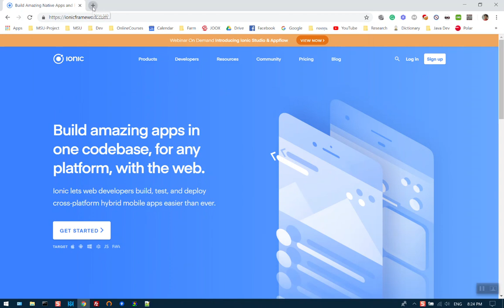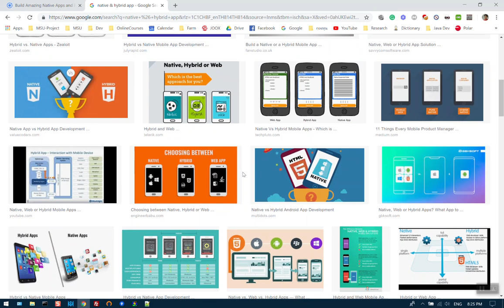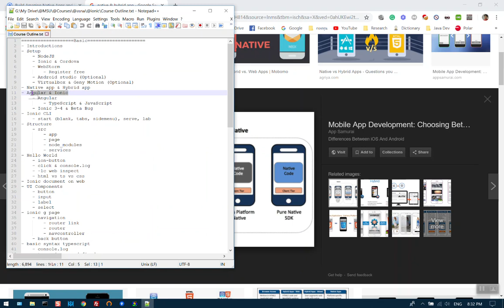05 Hybrid Application คืออะไร